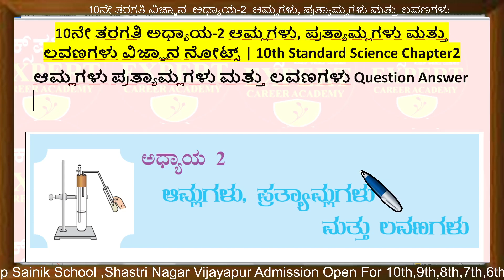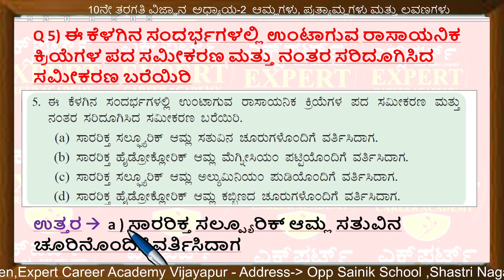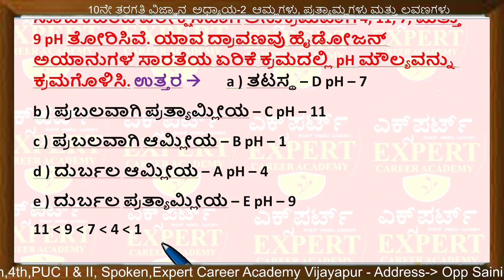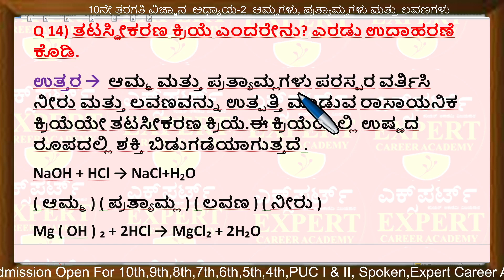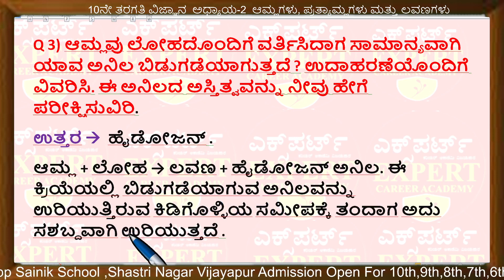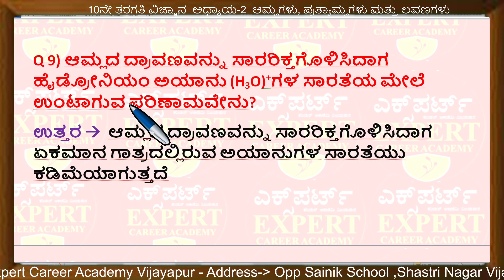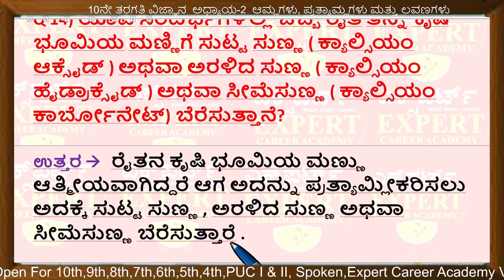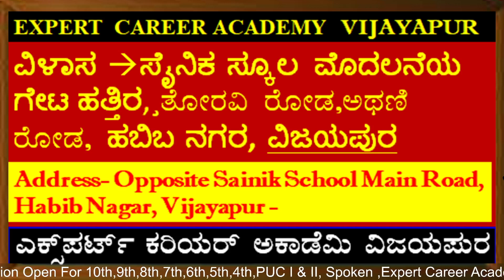Class 10 ವಿಜ್ಞಾನ ಅಧ್ಯಾಯ 2 ಆಮ್ಲಗಳು ಪ್ರತ್ಯಾಮ್ಲಗಳು ಮತ್ತು ಲವಣಗಳು | 10th Science Question and Answer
8th ಸಿರಿ ಕನ್ನಡ | 8th kannada |8 ನೇ ತರಗತಿಯ ಪಠ್ಯಪುಸ್ತಕಗಳ ಪರಿಹಾರ